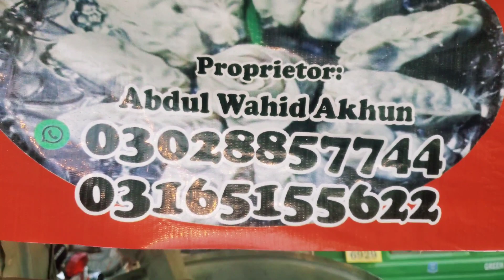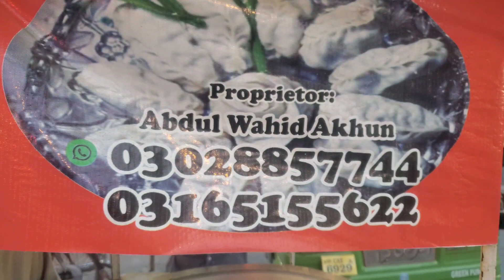FOOD LOVE |STREET FOOD | منتو کا سین کچھ اور ہے BOSS| MOMOS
mantu has the oldest history in food world
try this momo u will fall in love with it
indian momos are one of its kind but this pakistani momos are the best yet